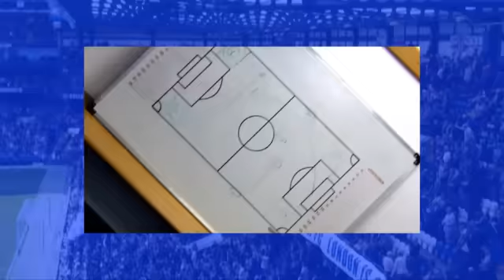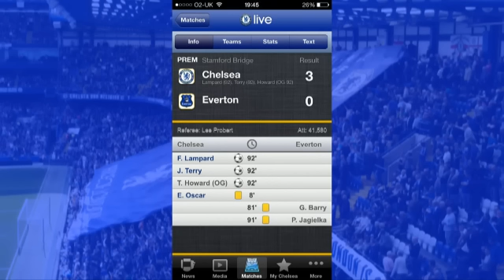Chelsea v Everton Match Awards - 'The Fannies' Chelsea FanCast - 24/02/14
We award our Man of the Match, Chant of the Match, Celery and Guinness moments in the Fannies as voted on the website by the viewers for the Chelsea v Everton match. Watch live on Sports Tonight Live on TV. Every Monday at 7pm on sportstonightlive.com and Freeview HD ch.227 and on the Sports Tonight app. The Chelsea Football FanCast - the best Chelsea Podcast around!